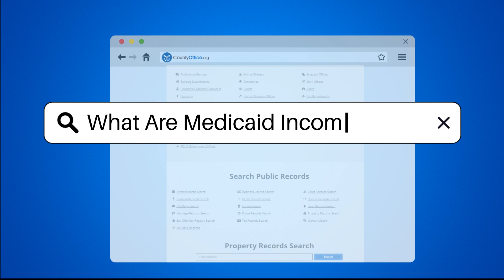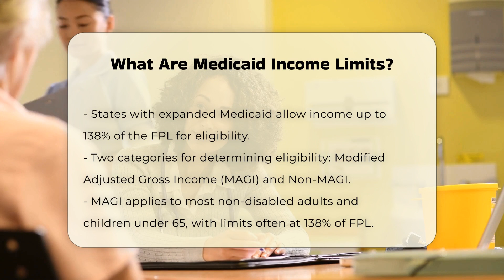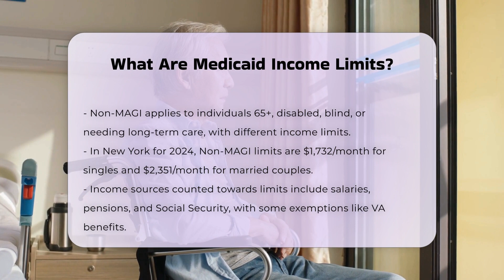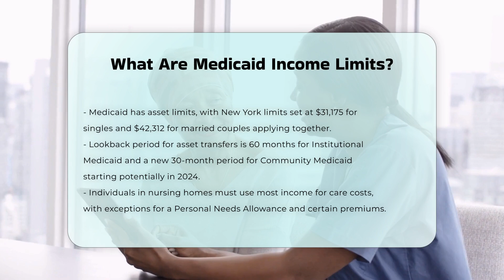What Are Medicaid Income Limits? - CountyOffice.org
What Are Medicaid Income Limits? Understanding Medicaid income limits is essential for anyone seeking assistance through this vital program. In this informative video, we will provide a comprehensive overview of how income limits are determined and what factors you need to consider when applying for Medicaid. We will break down the Federal Poverty Level (FPL) and explain how it influences eligibility criteria across different states. Additionally, we will delve into the two primary categories for determining eligibility: Modified Adjusted Gross Income (MAGI) and Non-MAGI, highlighting the unique requirements for each group.

We will also cover state-specific income limits, focusing on New York as an example, and discuss the importance of understanding countable income and asset limits. Furthermore, we will touch on the lookback period, which is crucial for asset transfers, and the implications it may have on your eligibility. Special considerations for individuals in nursing homes will also be addressed, ensuring you are well-informed about the financial aspects of long-term care.